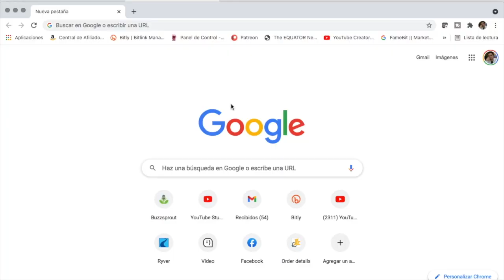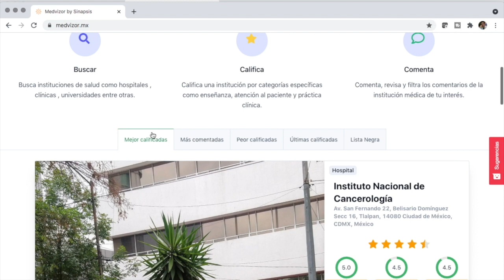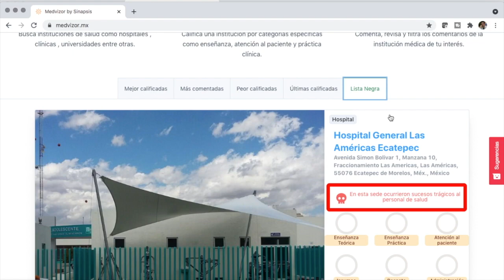¿Debería seguir existiendo el servicio social?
El servicio social en medicina es el último año de formación de los médicos, pero frecuentemente las doctoras y doctores van a comunidades marginadas y ahí sufren de diferentes tipos de abuso, hoy platicamos si debería seguir existiendo o debería desaparecer.